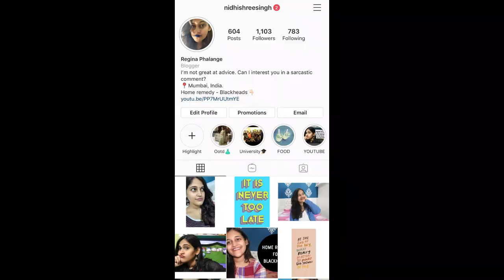F.R.I.E.N.D.S Haul | 25 Years of F.R.I.E.N.D.S | Nidhishree Singh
In this video, I am showing y'all all the F.R.I.E.N.D.S merchandise that I purchased from "The Souled Store". Also, I am sharing my favourite moments, characters and feelings about F.R.I.E.N.D.S with y'all, if you also love this show as much as I do, then feel free to share your thoughts and feelings in the comment section.